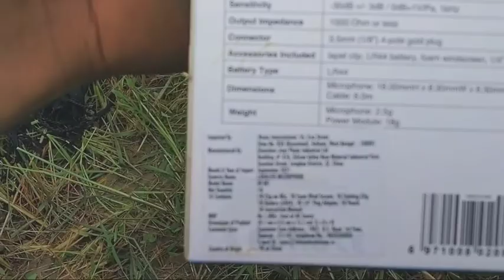my first vlog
Aaj ham log gaye the khet per ghas kaatne